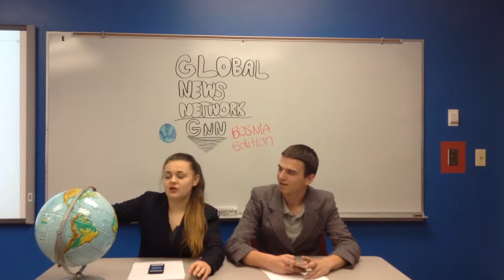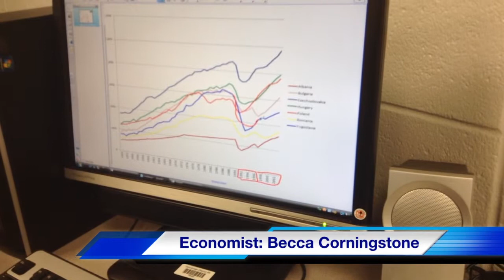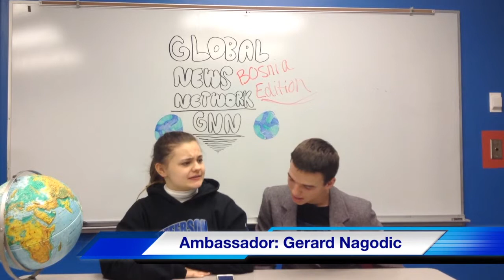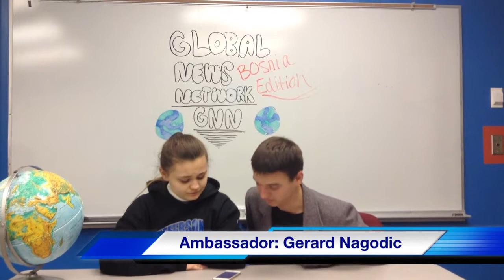Bosnia Period 6 W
Students discuss genocide in Bosnia.